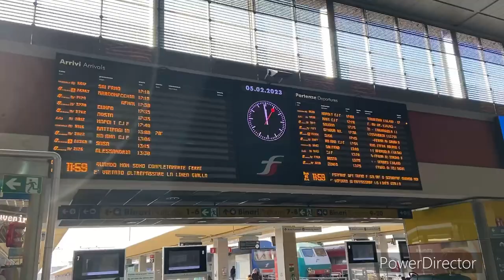Pasyal tayo mga idol sa Porta nuova train station